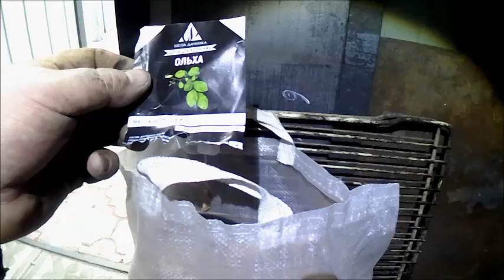Итог хорошей рыбалки, копченая рыба!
Пока идёт запрет на рыбалку, следует хорошо подготовиться к летнему сезону и и обработать накопленный улов. Вот и подумал, а почему бы и не закоптить рыбку к пиву!